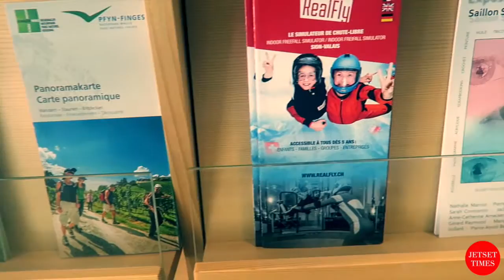5 Must-Do's In Crans-Montana, Switzerland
Crans-Montana is a favorite for true jetsetters with high-end boutiques, a casino, restaurants welcoming foodies craving for a refined taste.